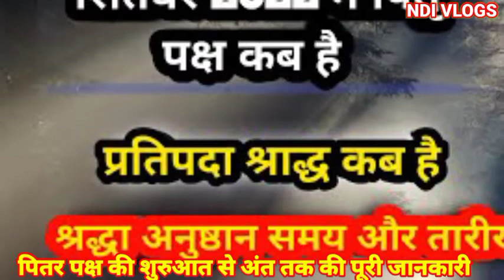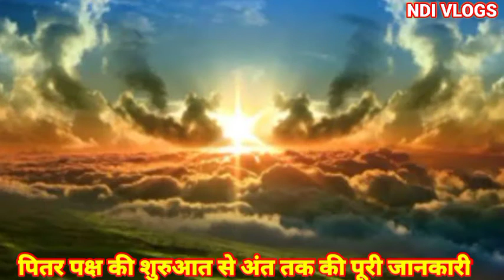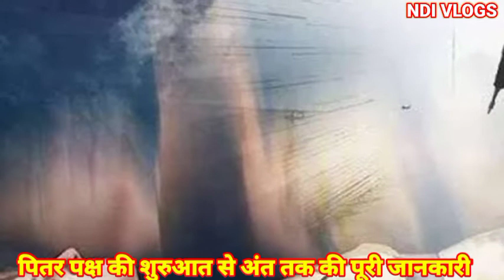श्राद्ध पूर्णिमा आज 12साल बना अद्भुत संयोग | 16 दिन की पितर पक्ष | शास्त्रों में क्यों माना गया खराब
श्राद्ध पूर्णिमा आज 12 साल बना अद्भुत संयोग | 16 दिन की पितर पक्ष | शास्त्रों में क्यों माना गया खराब

induuji ke remedies, induji ke remedies, indu ahuja, indu ji ki rwmedies, induji latest video, purnima ka upay, purnima kab hai, poornima ka upay, shradh paksh, shaniwar ka upay, full moon remedy, full moon manifestation

10 सितंबर पित्र पक्ष पूर्णिमा स्नान दान पूर्णिमा श्राद्ध प्रारंभ 16 श्राद्ध प्रारंभ करें ये उपाय

पितृ पक्ष,
पित्र पक्ष कब है 2022 में,
पूर्णिमा,
भाद्रपद पूर्णिमा कथा,
पितृ पक्ष पूर्णिमा,
भाद्रपद पूर्णिमा कब है,
कब से पितृ पक्ष,
श्राद्ध पक्ष 2022,
पूर्णिमा कब है,
पितृ पक्ष कब से कब तक है,
पितृ पक्ष कब से शुरू हैं,
कब से शुरू होंगे पितृ पक्ष,
भाद्रपद पूर्णिमा,
पितर पक्ष,पूर्णिमा उपाय,
पूर्णिमा के उपाय,
पूर्णिमा के टोटके,
पूर्णिमा पूजा विधि,
श्राद्ध पक्ष 2022 कब से शुरू है,
सितम्बर में पूर्णिमा कब है,
पितृपक्ष पूर्णिमा 2022,
पितृ पक्ष के टोटके

पित्र पक्ष,पितृ पक्ष 2022,
पितृ पक्ष,पित्र पक्ष 2022,
पित्र पक्ष की कथा,
पित्र पक्ष के अचूक उपाय,
श्राद्ध पक्ष 2022,
2022 पितृ पक्ष,
पितृ पक्ष 2022,
पितृ पक्ष की कथा,
पितृ पक्ष 2022 डेट,
श्राद्ध पक्ष,
पितर पक्ष,
pitrapaksh kab se shuru ho raha hai
पित्र पक्ष 2022,
पितृदोष के लक्षण,
पित्र ऋण,
पितृ पक्ष कथा,
पितृ पक्ष श्राद्ध,
पितृ पक्ष कब है

पितृ पक्ष 2022,पितृ पक्ष,
पितृ पक्ष 2022,
पितृ पक्ष कब से शुरू हो रहा है,
पितृ दोष के लक्षण,
पितृ पक्ष 2022 कब से शुरू है,
श्राद्ध पक्ष 2022,
पितृ पक्ष कथा,
पितृ पक्ष 2022 की तिथियां,
2022 पितृ पक्ष,
पितृ पक्ष नियम,
पितृ दोष,
पितृ पक्ष के उपाय,
पितृ पक्ष कब से है,
पितृ पक्ष का महत्व,
पितृ पक्ष श्राद्ध

pitru paksha,
pitru paksha 2022 date,
pitru paksha 2022 date's,
pitru paksh 2022 start date,
pitra paksha kab hai,
pitra paksh,
pitra paksha kab se hai,
pitru paksha 2020,
pitar paksh 2022,
2022 pitru paksha,
pitru paksha puja,
pitru paksh,
pitru paksha tarpan vidhi,
pitru paksha start 2022,
pitru paksha 2022 india,
pitru paksha puja vidhi,
pitra paksh 2022,
pitru paksh 2022,
shradha paksh 2022 date